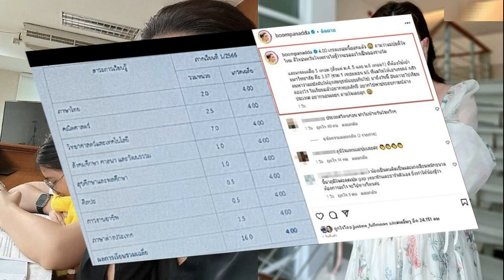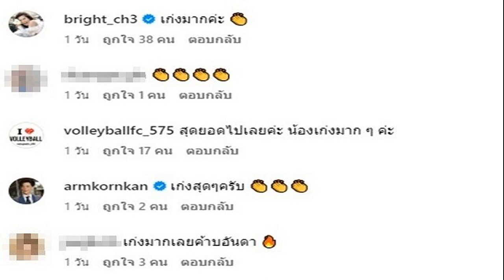บุ๋ม เปิดผลการเรียนลั่นลูกจะไปเรียนต่ออะไร หยุดสักปี อยากไปต่างประเทศ นอนเฉยๆ ตามใจเลย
ดีใจปนหวั่นใจ บุ๋ม เปิดผลการเรียนล่าสุด ลั่นลูกจะไปเรียนต่ออะไร ไม่เรียนแล้วอยากหยุดสักปี อยากไปหาประสบการณ์ต่างประเทศ อยากนอนเฉยๆ ตามใจเลยลูก
บุ๋ม ปนัดดา โพสต์ผลการเรียน น้องอันดา ลูกสาวคนเก่ง เทอมนี้ออกมาแล้ว 4.00 พร้อมแคปชั่นถึงลูกสาวด้วยว่า
“4.00 เกรดเทอมนี้ออกแล้ว ถามว่าแม่บุ๋มดีใจไหม ดีใจปนหวั่นใจเพราะไม่รู้ว่าจะขออะไรเป็นของรางวัล และเกรดเฉลี่ย 5 เทอม (ตั้งแต่ ม.4, 5 และ ม.6 เทอม1) ที่ต้องใช้เข้ามหาวิทยาลัย คือ 3.97 (รวม 1 เทอมตอน ม5 ที่แม่ไม่ให้เอาเกรด4 กลัวคนหาว่าแม่บังคับให้ลูกสมบูรณ์แบบเกินไป) มาถึงวันนี้ อันดาจะไปเรียนต่ออะไร ไม่เรียนแล้วอยากหยุดสักปี อยากไปหาประสบการณ์ต่างประเทศ อยากนอนเฉยๆ ตามใจเลยลูก
ท่ามกลางแฟนๆและเพื่อนๆในวงการบันเทิงเข้ามาคอมเมนต์ชื่นชมน้องอันดากันรัวๆ ขณะที่มีคอมเมนต์แซวว่า ประเทศไหนก่อน ทำไมน้าหวั่นใจหวิวๆ ซึ่ง บุ๋ม ก็ตอบด้วยว่า ล่าสุดที่ไปออสเตรเลีย ถึงหน้ามหาวิทยาลัยไม่ยอมเข้าไปดู บอกไปดูสวนสัตว์ดีกว่า แล้วก็ได้รูปกับจิงโจ้อย่างที่เห็น